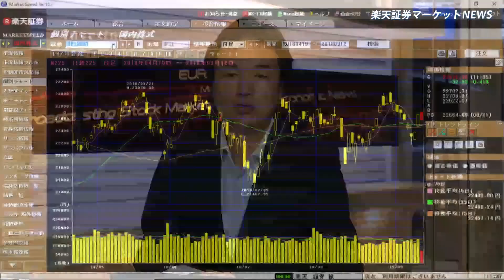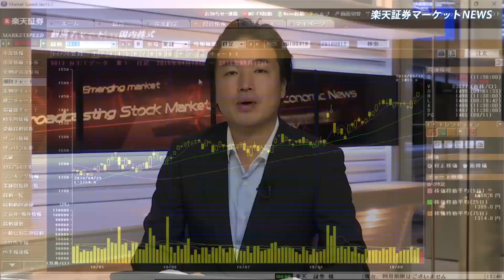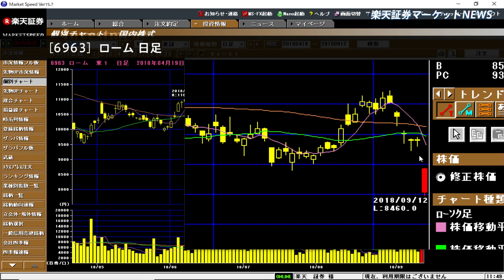楽天証券マーケットＮＥＷＳ9月12日【前引け】